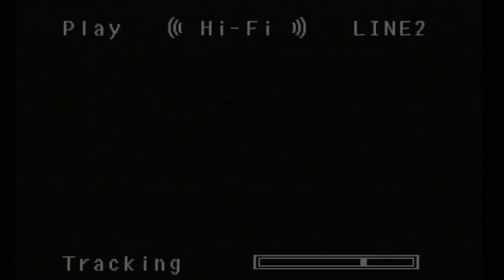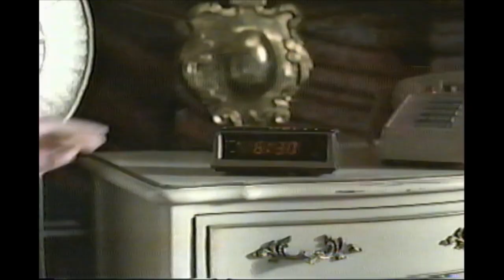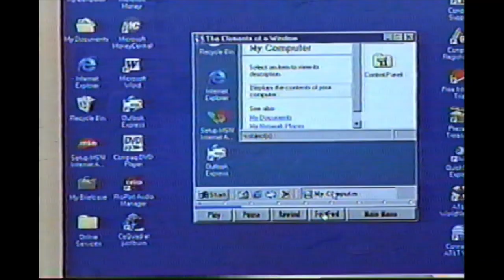Retro TV Commercials from the 2000s Volume 2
📼 Commercials featured in this segment were originally recorded on VHS on 25-28 July 2005.👉​📺​ Digitized and compiled by sedna9037 on 16 November 2020.

Compilation Contents (listed in order of appearance):

{1}  Adult Swim Bump #1
{2}  Samurai Champloo — Saturdays @ 11:30 ET
{3}  Coca-Cola — “Make It Real” Traveling Youth Doc. / Underground Radio Station
{4}  Stealth (2005) Trailer
{5}  Playstation 2 / Original Xbox / PC - Flatout game ad
{6}  Toyota — “Moving Forward” 2005 Corolla
{7}  ITT Technical Institute - Eric Reusch
{8}  Adult Swim Bump #2
{9}  Adult Swim Bump #1
{10}  Fullmetal Alchemist — Mon-Wed @ 1 am #1
{11}  Bad News Bears (2005) Trailer
{12}  M&Ms — M-Azing candy bar
{13}  Playstation 2 / Original Xbox / PC - Flatout game ad
{14}  Axe Unlimited — Shower Gel, Body Fragrance Spray, and Deodorant
{15}  Supercross The Movie (2005) Trailer
{16}  Adult Swim Bump #2
{17}  Adult Swim Bump #1
{18}  Fullmetal — Mon-Wed @ 1 am #2
{19}  Twix “Boss Harris” candy bar ad
{20}  The Skeleton Key (2005) Trailer
{21}  Taco Bell — Cheesy Gordita Crunch
{22}  Video Professor computer learning software CD advertisement with John W. Scherer
{23} Adult Swim Bump #2
{24}  Adult Swim Bump #1
{25}  REC Rent-A-Center ad
{26}  Anti-Marijuana PSA from the Ad Council — FreedVibe series, “Surfer Kid”
{27}  Toyota — “Moving Forward” 2005 Corolla
{28}  Time Life — Doo Wop Gold Video Collection on VHS or DVD
{29}  Adult Swim Bump #2
{30}  PBS / NET — Slavery and the Making of America documentary film
{34}  Toyota — Moving Forward
{35}  PBS / NET — Antiques Roadshow “Contributions From Viewers Like You”
{36}  MTV’s Beavis and Butthead in Hard Cash — Available on Home Video ad
{37}  MTV Home Video presents Aeon Flux — Operative Terminus
{38}  MTV Home Video Promo

9037 adverts is a YouTube Channel showcasing retro TV commercials and vintage advertisements transferred on to streaming videos from old VHS Tapes for your viewing/nostalgic pleasure.